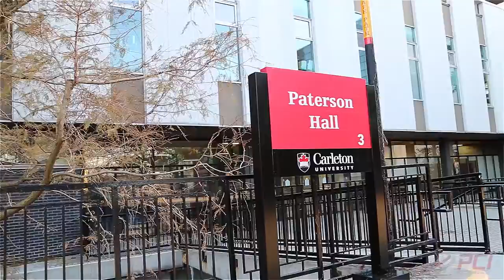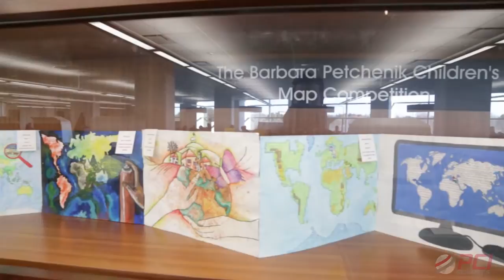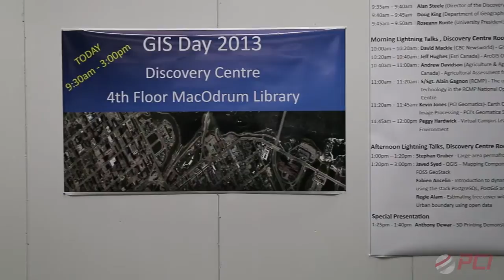Geomatica for Education - Carleton University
This year for GIS Day, we decided to head to a University with strong ties to PCI Geomatics - Carleton University. Many of PCI's employees are graduates of the high quality GIS and Remote programs offered at Carleton. In addition, PCI software is taught through the curriculum at Carleton University. Meet some students (Alana Baker, Rachel Plewes) who have experience using Geomatica, and also a professor who teaches with the software.